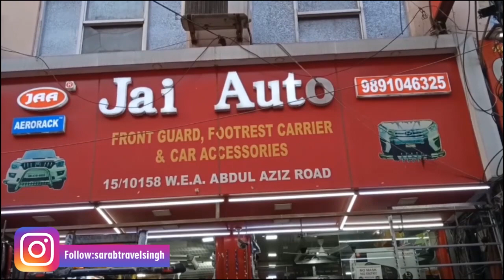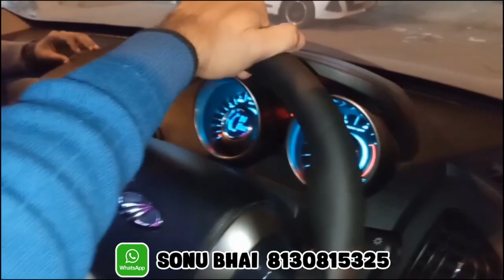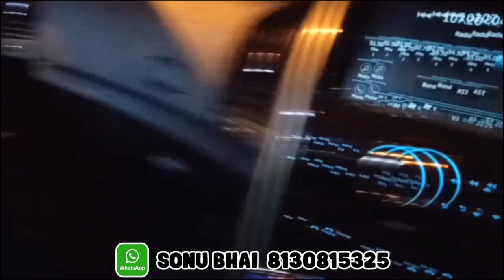xuv 500 | mahindra xuv500 | xuv 500 modified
JAI AUTO
15/10158, W.E.A, Aziz Road, Karol Bagh, New Delhi-110005

__________________WARNING__________________